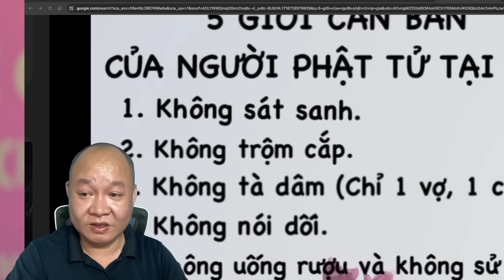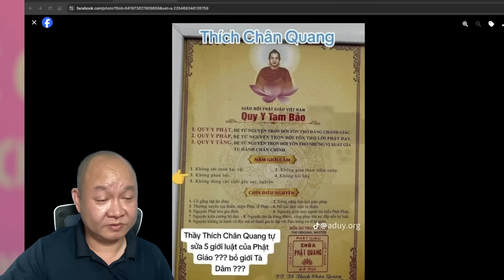🔴 #320: Yêu cầu xử lý ngay ông Thích Chân Quang nếu VB này là thật?